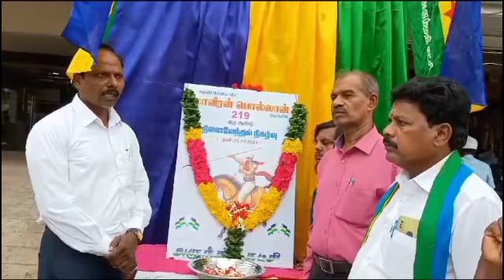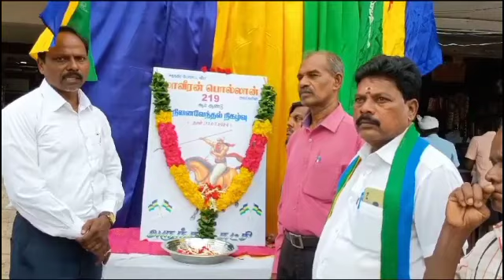அருந்ததி கட்சி சார்பாக மாவீரன் பொல்லான்க்கு விழா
சென்னையில் அருந்ததி கட்சி சார்பில் மாவீரன் பொல்லான் நினைவேந்தல் விழா